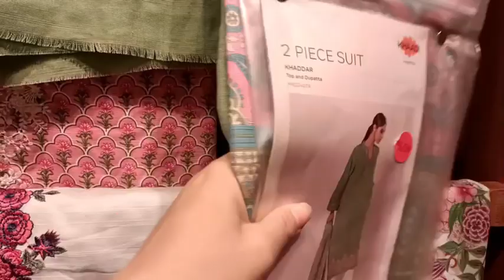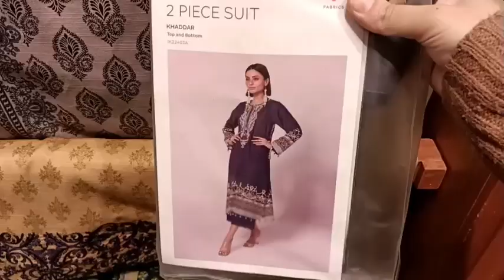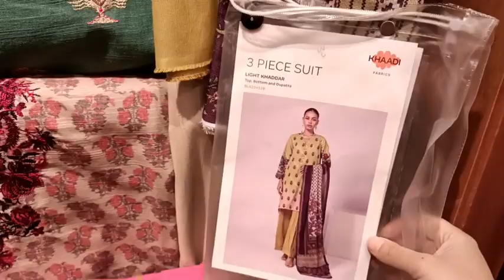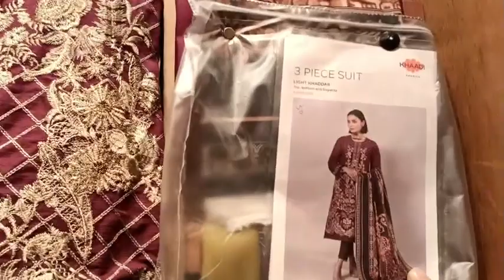khaadi sale 2023 Flat 40% off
khaadi unstitched

khaadi pk